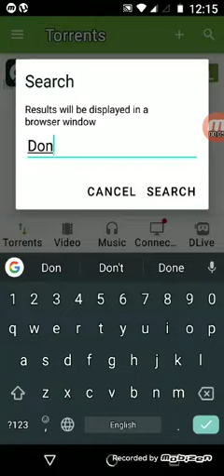Don't breath movie download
Full free